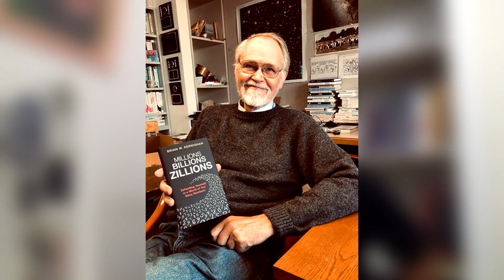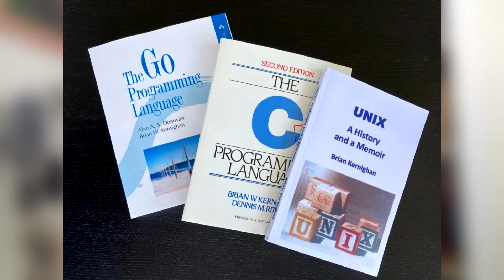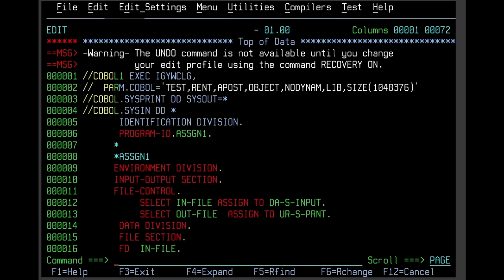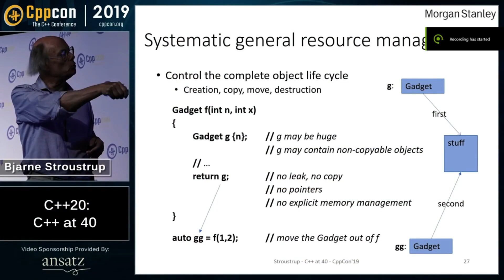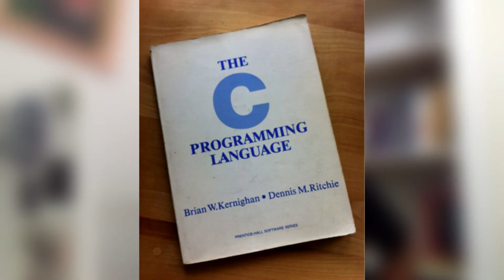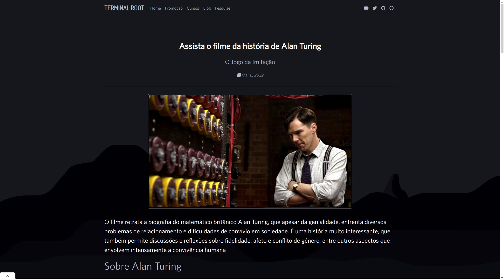Top 6 Maiores Nomes da Tecnologia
🔊 Na história da tecnologia houveram diversos nomes importantes ao longo do tempo e todas elas foram muito importantes para a evolução da computação.

É sempre bom obtermos informações sobre essas personalidades, pois elas criaram soluções que perduraram muito tempo e/ou permanecem até hoje.

Nesse vídeo, eu selecionei 6 personalidades da história da tecnologia que me influenciaram e desenvolveram soluções quase atemporais e serviram de base para outras soluções.

💻 Terminal Root - C++, Programação, Desenvolvimento de Games e Web